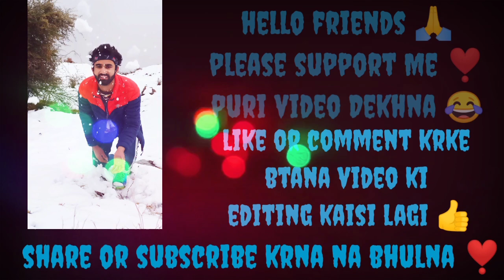Mountain calling blog | Hill Station Palampur | Himachal pradesh || Atul blogger || same situation